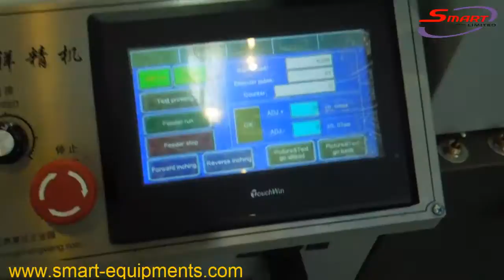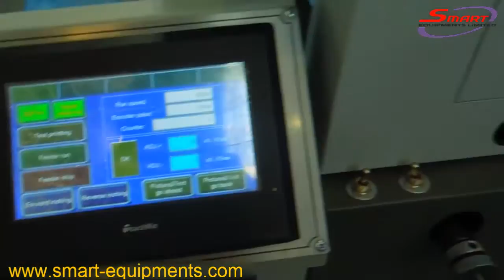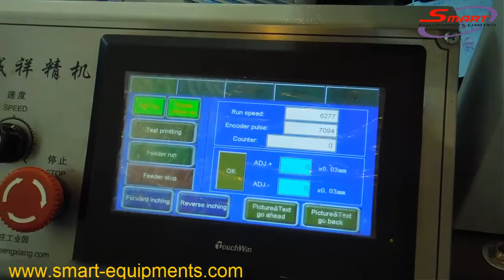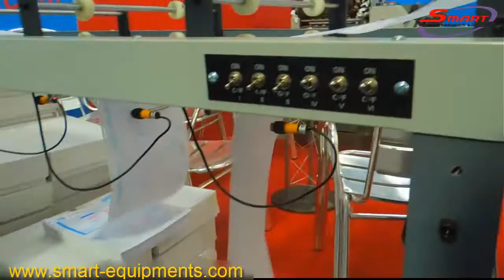Forms Continuos Machine / Maquinas Formulario Continuo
We are professional manufacturer of forms press. / Nosotros somos profesionales en la fabricacion de equipos de formularios continuos.